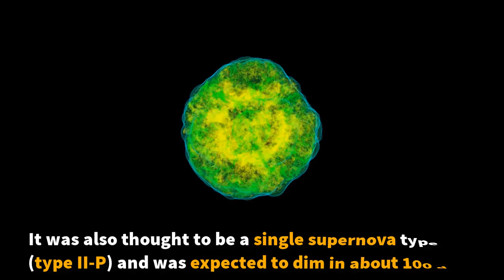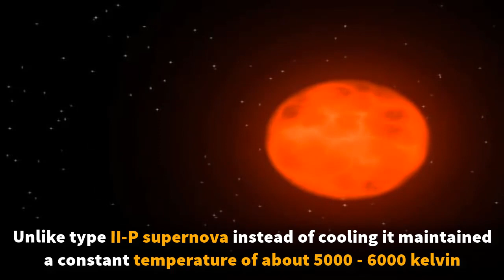The Star That Went Supernova 6 Times??? | ZOMBIE STAR !!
iPTF14hls is a mysterious supernova star. It has exploded for a total of six times from 1954 whereas most stars go supernova only once in their lifetime. Scientists have been observing it since they found it in 2014 in different bands of the electromagnetic spectrum. Many scientists came up with various theories to explain what is really causing that star to go supernova again and again.
Dr. Iair Arcavi's team still continues to observe this zombie star looking to find answers to different questions.